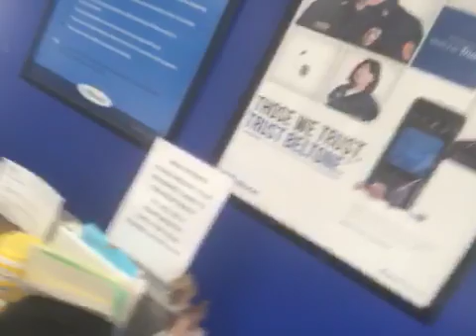I’m at my mom’s work part 1